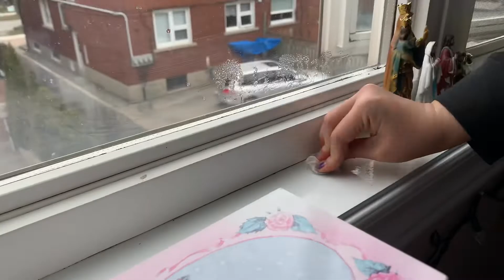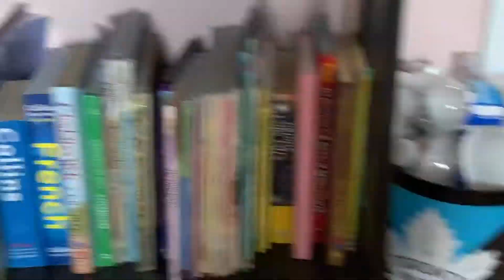Spring clean up motivation! Disinfect your house